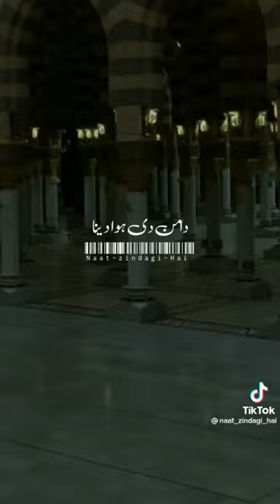Lajpal nabi mere